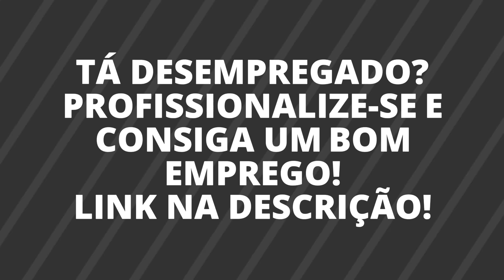NANY PEOPLE E SEUS ROMANCES SECRETOS - NANY PEOPLE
Neste corte Nany conta os romances secretos que já teve com algumas pessoas do meio humorístico. Algumas, inclusive, como o Fábio Rabin, já contaram publicamente sobre algumas situações que aconteceram... Muito divertido esse corte!

Este vídeo é um corte do INTELIGÊNCIA LTDA 066, cuja convidada foi Nany People. Nany, além de fazer shows de humor e performances, é repórter e atriz, já tendo atuado em diversos programas e chegado até a fazer novela no Rede Globo.

Tá desempregado? Chegou a sua vez!
Sabia que Auxiliar Administrativo é a profissão que mais contrata no Brasil? Basta olhar o SINE e o CATHO! Por isso trago uma oportunidade para você de enriquecer seu currículo e estar mais apto a conquistar uma boa colocação no mercado de trabalho. Se você chegou até aqui e leu tudo que escrevi, essa oportunidade é para você! clique no link abaixo e aproveite esta chance: